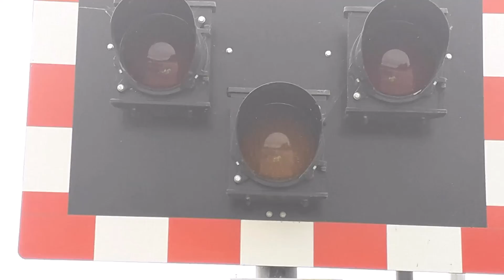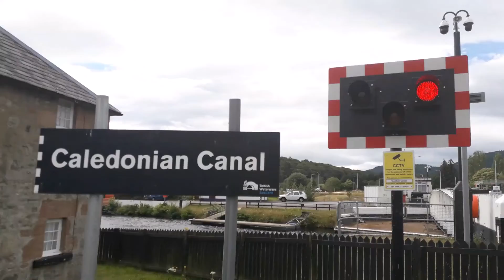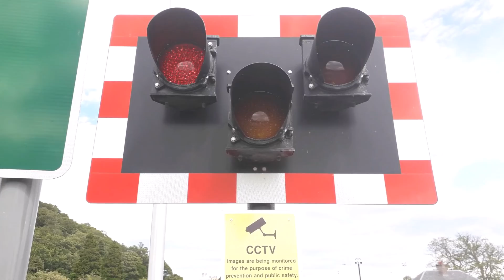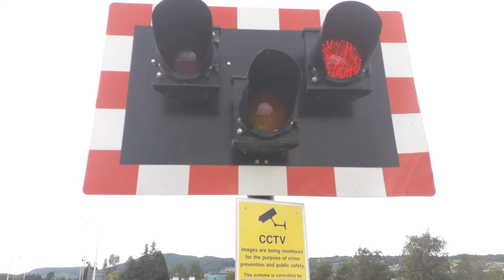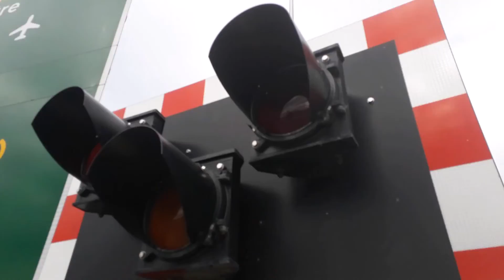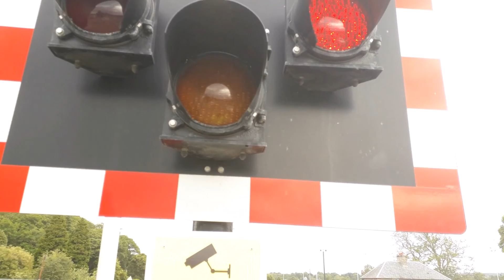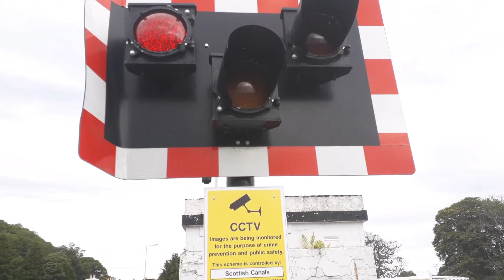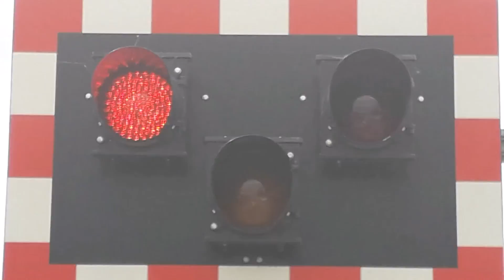Tomnahurich Swing Bridge, Glenurquhart Road, Inverness